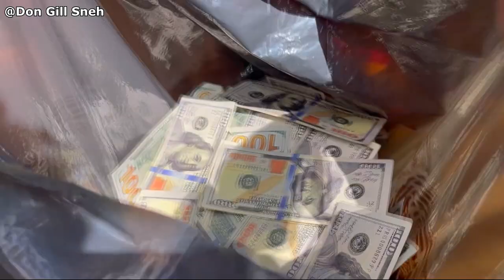Farai Bemoei-Don Gill Comedy